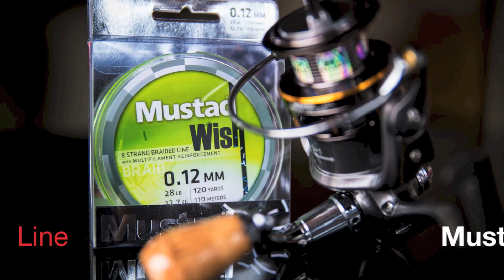ช่อนดุระห่ำกัดเข้ยางกลางฝายกั้นน้ำเลยยยย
มาดูช่อนดุกัดเข้ยางกลางฝายกั้นน้ำ อุปกรณ์ที่ใช้ในคลิปนี้เป้นคันสปินWILDCRAFT เวท 6-12 รอกสปิน Kaido สายMustad Wish